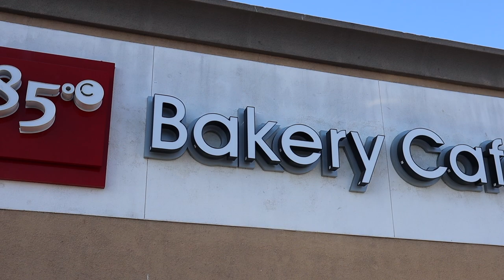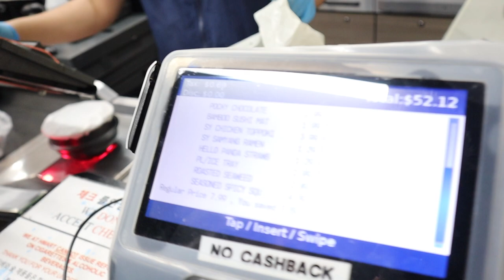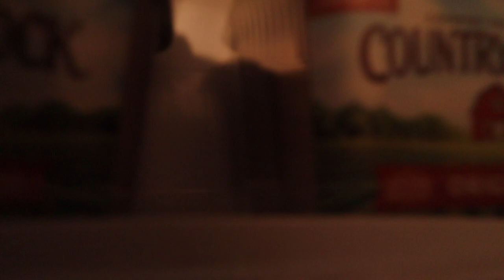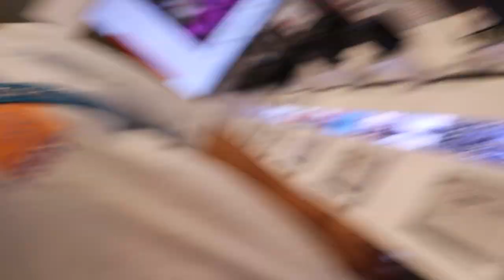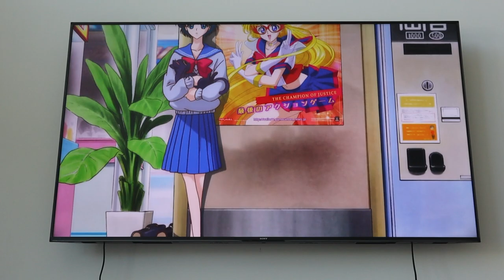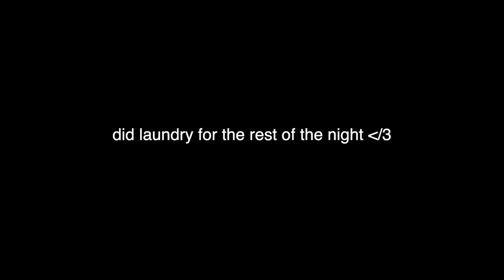Living Alone Chronicles | Getting new camera, flea market, grocery shopping, being with family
Hi! My name is Sara and i'm an actress based in Los Angeles. You might've seen me on tiktok before doing acting videos too! But on this channel you'll see a little pov of my life instead :) Enjoy!